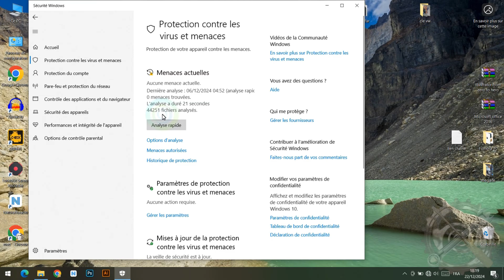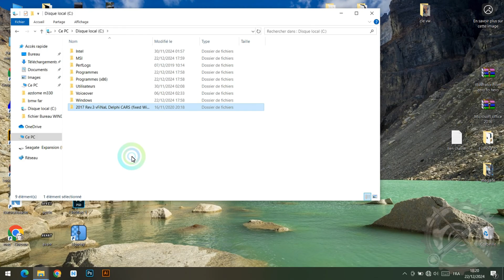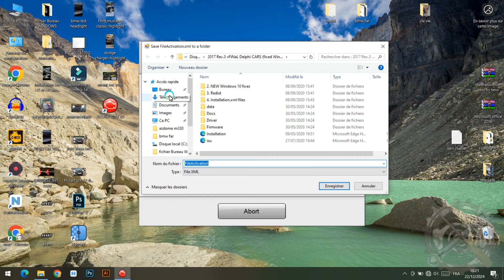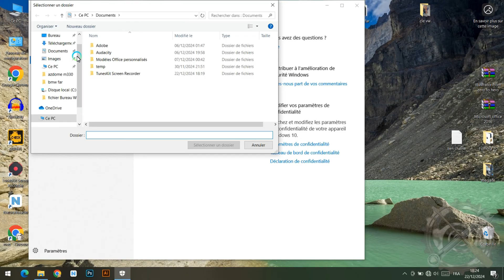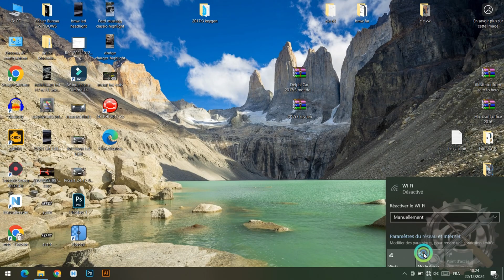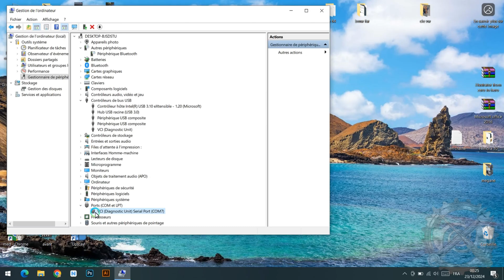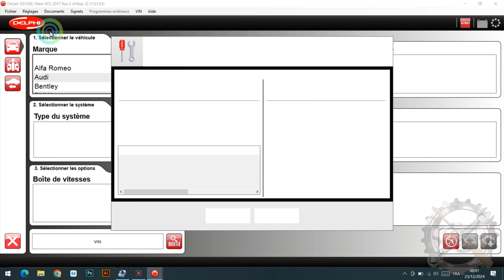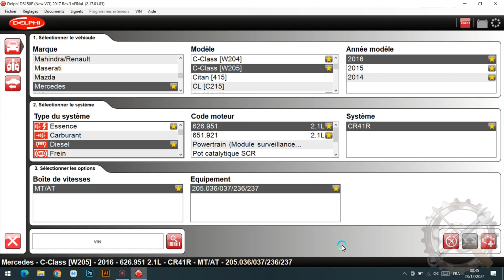Installation DELPHI 2017 R3 DS150E diagnostic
Installation DELPHI 2017 R3 DS150E Diagnostic | Guide Complet
Dans cette vidéo, découvrez un guide étape par étape pour installer le logiciel Delphi 2017 R3 DS150E, utilisé pour le diagnostic automobile. Nous couvrons :
✔️ Les prérequis pour l'installation.
✔️ l'installation du logiciel.
✔️ la configuration du boitier DS150E.
✔️ Les astuces pour éviter les erreurs courantes.

Que vous soyez novice ou professionnel, ce tutoriel vous aidera à configurer votre outil de diagnostic rapidement et efficacement. N'hésitez pas à poser vos questions en commentaire , ou contactez moi dans ma page Facebook

00:00  Présentation
00:32  Installation
05:37  Installation pilotes
06:55  Configuration Boitier ds150e